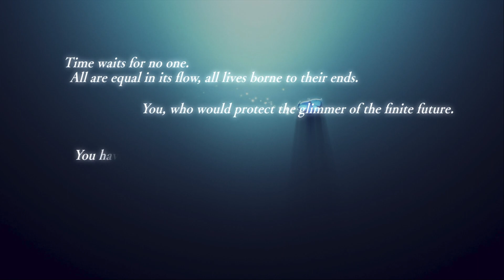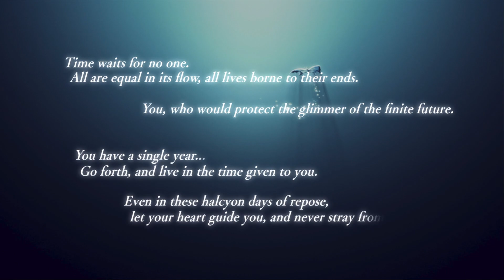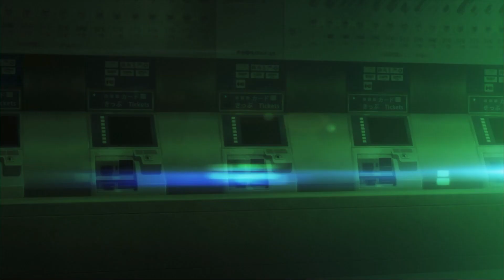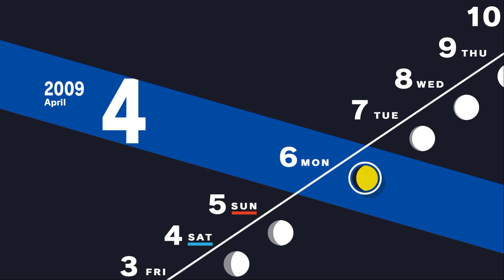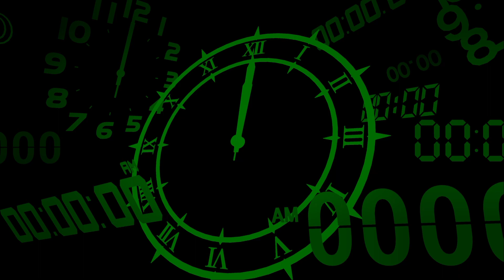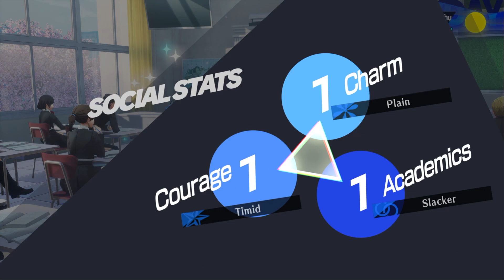Persona 3 Reload - 1 - Opening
Today we begin a new journey in a classic remaster this opening is my first 3 day's in the world of persona 3 day 1 the creepy subway day 2 meeting classmates and day 3 being spied on.